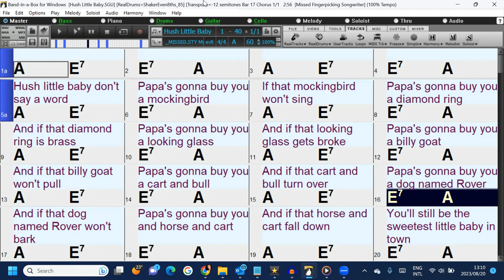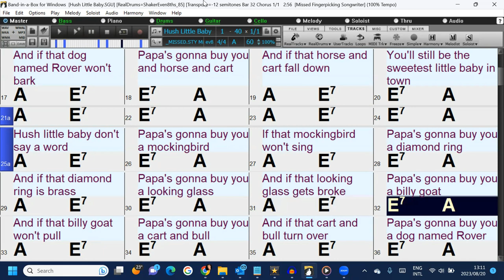Hush Little Baby: A fun and easy 2 chord play along Band-in-a-Box backing track with chords & lyrics